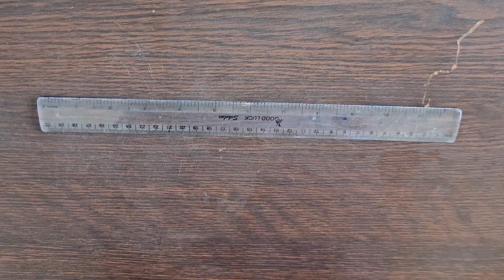DIY LED Decoration Tree Making#ledidea DIYLEDtree LED light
This video shows how to easily make a beautiful and attractive LED tree at home. If you want to make something unique and decorative with LEDs, then this video is for you.

What was used:

Different colored LEDs

Copper wire

4 inch PVC pipe

Soldering tools (soldering machine and lead)

Old lithium battery from mobile phone

typing charging port

RGB remote controller module and app controller

Who is this video for:

Student projects

Those who love electronics